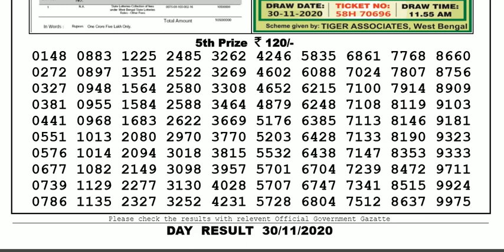Lottery Sambad Lottery Result 04.00pm 30.11.20 Nagaland State Lottery Live gdn